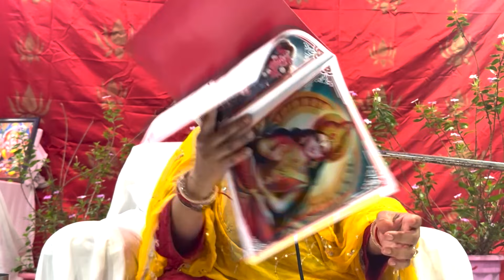कामाख्या तंत्र मंत्र यंत्र | कामाख्या शिविर 2024 | Maa's Bharat Yatra 2024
*स्मिता माँ एक आध्यात्मिक प्रकाशस्तंभ 🌟 हैं, जिनकी यात्रा गहरी भक्ति, अनुशासन और दिव्य अनुभवों 🌿 से भरी है। अपने पिता के मार्गदर्शन में, उन्होंने कम उम्र में साधना का मार्ग अपनाया, मंत्रों और ध्यान 🕉️ में निपुणता हासिल की। समय के साथ, उनकी आध्यात्मिक खोज ने उन्हें गहन अनुभवों और कुंडलिनी जागरण 🌸 की ओर अग्रसर किया।*

*स्मिता माँ श्रीविद्या को सरल और सुलभ तरीके से सिखाती हैं, जिसे उन्होंने अपने गुरु, वाराणसी के सीताराम कविराज जी से सीखा है। वह केवल मंत्र दीक्षा ही नहीं देतीं, बल्कि श्रीविद्या का गहन ज्ञान भी प्रदान करती हैं, माँ ललिता त्रिपुरसुंदरी की महिमा का गुणगान करते हुए उनकी लीला का सुंदर वर्णन करती हैं 🌺। उनका यह तरीका इस पवित्र साधना को समझने और अपनाने में आसान बनाता है।*

*उनकी यात्रा का सबसे विशेष चरण दिव्य आनंद 🕊️ का अनुभव था, जहाँ आत्मा का सर्वोच्च आत्मा से मिलन 🌟 हुआ। भुवनेश्वरी 🌺 के माया बीज मंत्र का जप करते हुए, उन्होंने कई शक्तिशाली रूपांतरणों का मार्गदर्शन किया है। पवित्र साधनाओं 🕉️ में निहित, वह सत्संग 🎶 और व्यक्तिगत मार्गदर्शन 💬 के माध्यम से अपनी बुद्धि साझा करती हैं, दूसरों को आध्यात्मिक जागरण के मार्ग 🌼 पर प्रेरित करती हैं।*

*Smita Maa is a spiritual luminary 🌟 whose journey reflects deep devotion, discipline, and divine experiences 🌿. Guided by her father from an early age, she embarked on the path of sadhana, mastering mantras and meditation 🕉️. Over time, her spiritual exploration led to profound experiences, including Kundalini awakening and life-altering realizations 🌸.*

*Smita Maa teaches Shri Vidya in a simple, accessible way, which she learned from her guru, Sitaram Kaviraj Ji of Varanasi. She not only imparts mantra deeksha but also provides deep knowledge of Shri Vidya, glorifying Maa Lalita Tripurasundari and beautifully describing her divine leelas 🌺. Her approach makes this sacred practice easier to understand and follow.*

*One of the most remarkable phases of her journey was her experience of divine ecstasy 🕊️, through powerful practices like chanting the Maya Beej Mantra of Bhuvaneshwari, a union of the soul with the Supreme Soul 🌟. Rooted in sacred practices 🕉️, she shares her wisdom through satsangs 🎶, guiding others on their path of spiritual awakening 🌼.*

*Jai Lalitaambika 🙏🏻🚩*